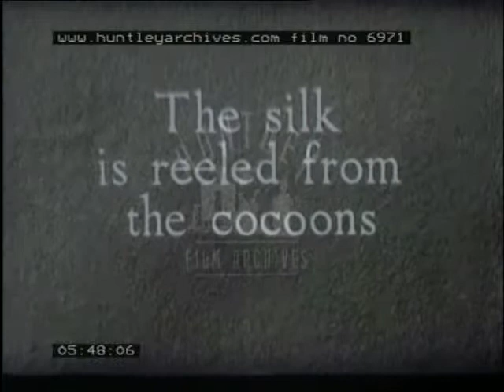Silk Production in Britain, 1940's - Film 6971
A film about the production of silk in Britain during the 1940s.  The process takes us from the picking of the mulberry leaf to the packaging of the raw silk.  Women picking mulberry leaves on plantation.  Mulberry leaves being sliced and piled up on a table.  A board covered in silk worm larvae.  Silk worm emerging from larvae.  Mesh placed over board and mulberry leaves placed on top of that.  Close up of silk worms eating the mulberry leaves.  Shots of the mature silk worms on the leaves.  Ball of something removed from the rear of the worms with tweezers (could be the worms shedding skin).  Silk worm spinning web / nest in straw which forms the cocoon.  Section of the cocoon revealing the pupae inside.  Cocoons being shovelled on to tables after the pupae has been stifled with heat.  Woman weighing and sorting cocoons.  Woman washing them in a machine that revolves and uses hot water.  The silk thread that has been loosened by this process is then collected on spools which are then hung up.  These are then checked by women and the silk is then packed into bundles on a table.